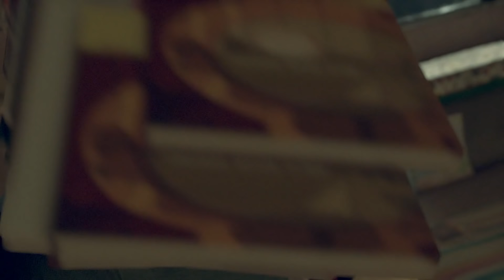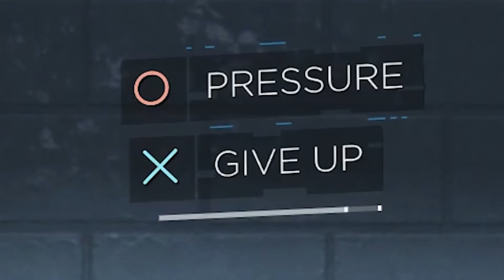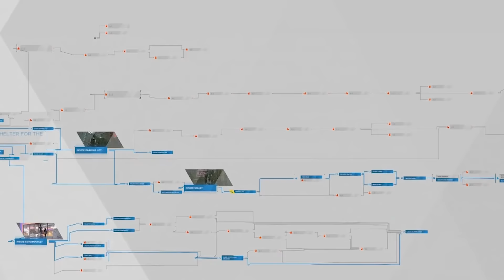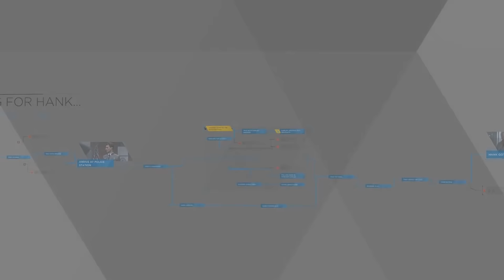Detroit: Become Human but things start to go wrong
Detroit: Become Human, becoming human is hard stuff

Aaron Sygiel
Adam Harmston
Albin Björklund
Alex Ohlsen
Anders
Andrey Chicgagov
Ashlyn Mashburn
August Janklow
Augustus McCullough
Austin Kohagen
Barbara Csef
Billy McGuire
Birdnation
Blair Krolak
Boj Petersen
Brooke Walsh
Calhoun Cattell
Carolin
Cassandra Huynh
Chace Kulm
Charli Walker
Chloë Curtin
Corey Miller
D. wetherilli
Daniella Cioffi
Darrel Nikolovski
Darshan Shah
Dennis Guenther
Denny lawlor
Dominik Bender
Dougie P
Dylan
Eleanor Rist
Espen Sande Larsen
Ethan Cutrone
Excinic
Finlay Goodman
Finn H Drude
Fredrik Jonsén
Frith Silverthings
Gamer Extract
George W
Gil
Grace Shearman
Harry Rose
HummaKavula
Ian Farrington
Jack Gregory
Jack M
Jack Rogers
Jacqui Sebo
Jagez
James Barber
James Connold
James Otter
Jana Suchomelová
Jason White
jaxsen
Jessica Corazza
John Hamm
Jonny Wheater
Jordin MacDonald
Josedan99
Josh Beals
JumboGibbon
Justin Cipparrone
Kathleen Bruce
Kelsey Forsythe
Kinga Zmuda
Krystle Taylor
Lady Charon
Lauren Miedel
Lenny Salter
Letty Mason
Lucy ‘’Pie’’ S
Malis Selmani
Marcus Gabrielsson
Maxicide Smith
Michael
Mikaela K
misterbob
Mitchell Bond
Mitchell Stevenson
Nathan Russell
Nicholas Dux
Nik
Nima Saraj
Nora Wielgus
Nox Darva
Papir
Parker Parker
Pedrothegeneral
Phil Nottage
Poseidon
princepowerup
Randall Ratermann
Remo Taudien
Rikz Dehli
Riley Leschke
Rj Srader
Robin Ødegaard Vauger
Robyn Gray-McMath
Rowan Aldridge
Sarah Stewart
Sebastian Grant
Seeqa
Shane Amanda
Shane Murphy
Shauna Skelton
Shiba Martyn
silsha fux
Sydney Stamford
Synical
Teresa
Theo Baier
Thomas Whalen
Tyler Cains
Tímea Farkas
Vincent Snijer
Whitley
William Jahn
William Maund